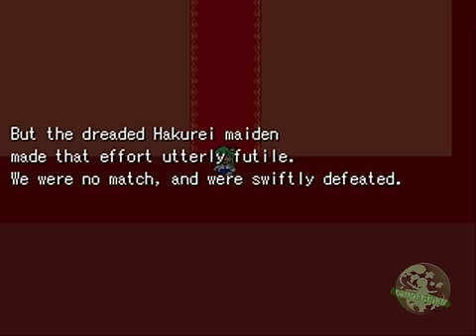Let's Play: Touhou Mother [Blind] *part 32*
Touhou Mother
Part 32: Ist denn wirklich jeder gegen mich?!

Wieder ein Part, wo nur Story zu sehen ist.
Aber ... boah, verdammt!
Warum muss fast jeder Chara zum Feind überlaufen?!